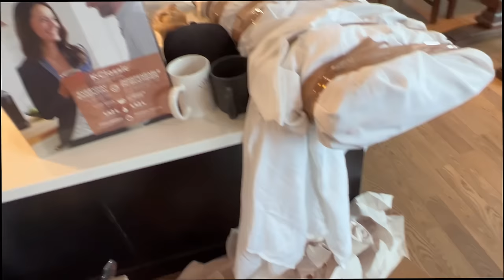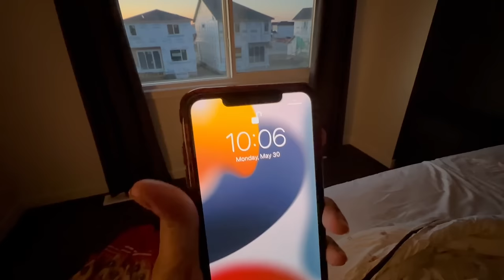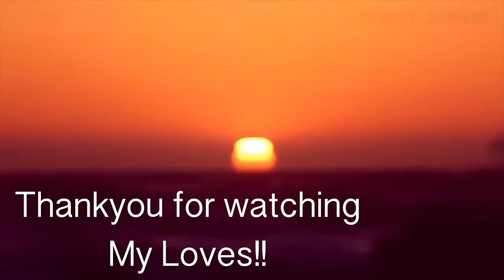Moving to New Home | Day ONE IN NEW HOME Dailyvlog | SIMOR SINGH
So In Today's video, I am sharing Moving to New Home | Day ONE IN NEW HOME Dailyvlog | SIMOR SINGH

I love you Loads
SIMOR SINGH

1. How old is Himmat?

2.  Hubby’s Profession?

3. Where am I from?

4. Where am I from Punjab?

5. Where am I working?

7. Our Religions

LOVE ...